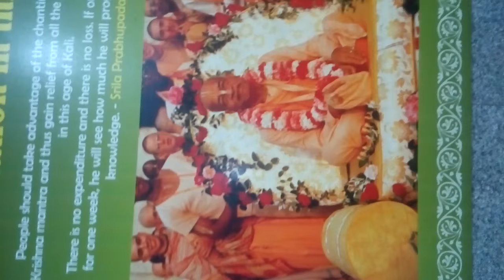iskcon temple diagram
iskcon temple , Karnataka